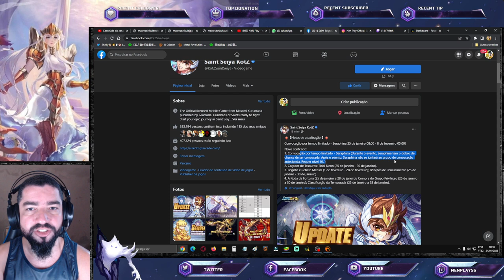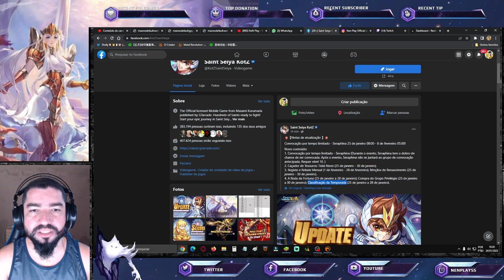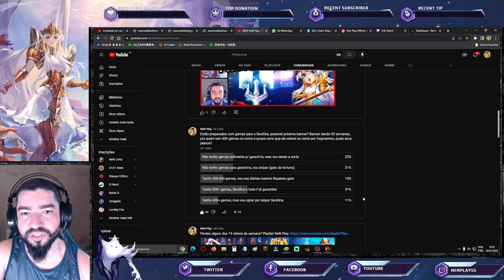Notas com Pendência de Vários Eventos. Meus Recursos p/ o Banner. Notas Att - Saint Seiya Awakening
Confira as notas de atualização em vídeo de saint seiya awakening.